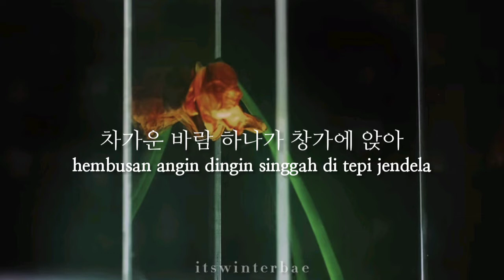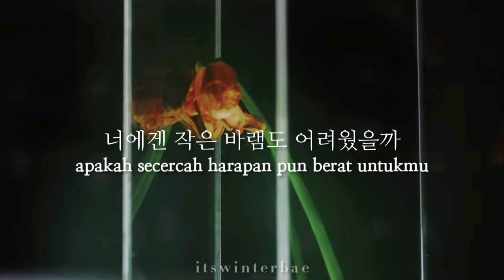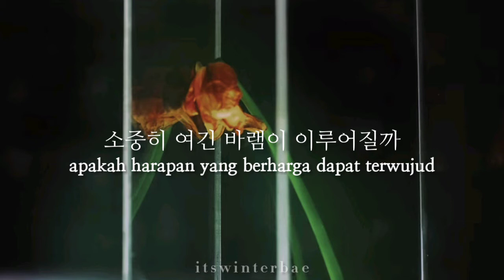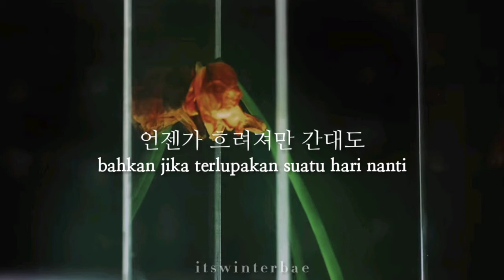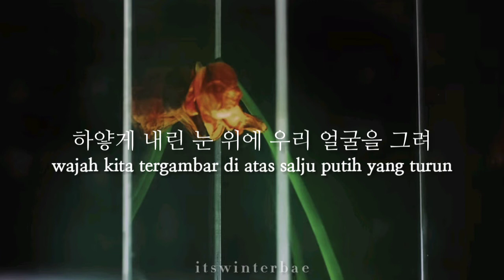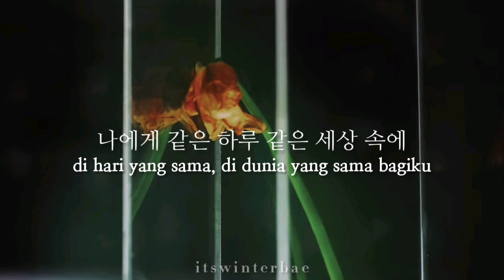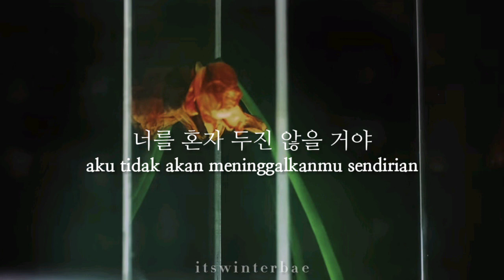[KR/ID] LUCY (루시) - 난로 Stove (Lyrics Translation Sub Indo)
LUCY (루시) - 난로 Stove (Lirik Terjemahan Bahasa Indonesia)

🎶 : 난로 (Stove)
🎤 : LUCY (루시)
📼 : INSIDE - 3rd Single Album (2021)

Credits.
Lyrics by Cho Wonsang, Choi Sangyeop, Shin Yechan, Shin Gwangil
Composed by Cho Wonsang, O.YEON
Arranged by Cho Wonsang, Choi Sangyeop, Shin Yechan, O.YEON, Park Jihwan

[ROM LYRICS]
chagaun baram hanaga changga-e anja
naege neoye yaegireul deullyeojueosseo
yunanhi chuwotdeon gyeoul byeolbit araeseo
urineun banjjakyeosseotji
jeo byeoreul ttara

chagaun baram hana-e heundeullideusi
neo-egen jageun baraemdo eoryeowosseulkka
yunanhi chuwotdeon gyeoul geumeumdal arae
sojunghi yeogin baraemi irueojilkka

nunkkochi tteoreojimyeon georineun balgajigo
urineun geu sogeseo chumeul chuge dwelgeoya
bulbichi uril bichugo jongsoriga deullimyeon urineun i gyeoureul nara

namgyeojin maeumdeuldo jinabeorin sigando
eonjen-ga heuryeojyeoman gandaedo gwaenchaneul geoya
eoreobuteun kkotcheoreom holloin nal
ttaseuhage nogyeojueotdeon neoneun

siganeun jinagatjiman ajikdo nareul
ttaseuhi anajueotdeon neoreul gieokhae
hayahke naerin nun wi-e
uri eolgureul geuryeo
neol damanaen byeori naerin mankeum

ttaseuhage nogyeojun neoneun

areumdawotdeon
geunare sigane geu sun-gane meomulleo
na-ege gateun haru gateun sesang soge
neoraneun barami maeume bureowa

gidarideon naldeuldo
baraewatdeon sun-gando
eoneusae uri gyeote olgeoya
siganeul neomeoseo
ne maeumi chupgo weroul ttae
naege geuraetdeusi
neoreul honja duji anheul geoya